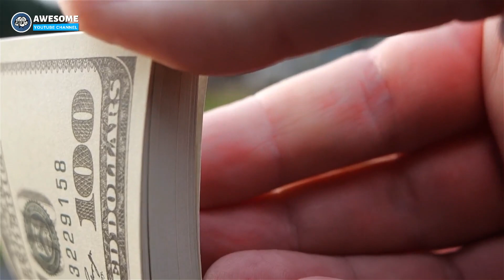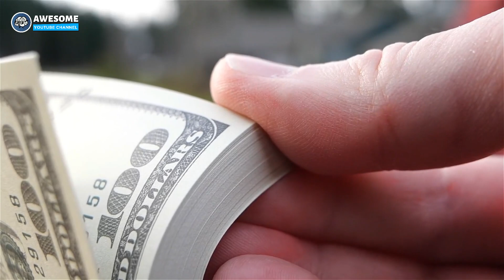A baby crawls into his mother’s grave and what he does next will break your heart